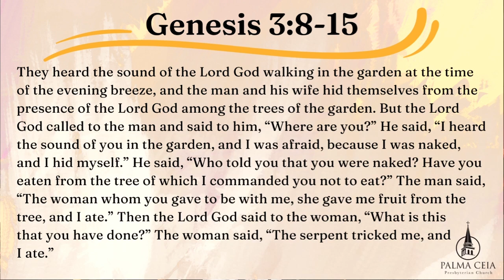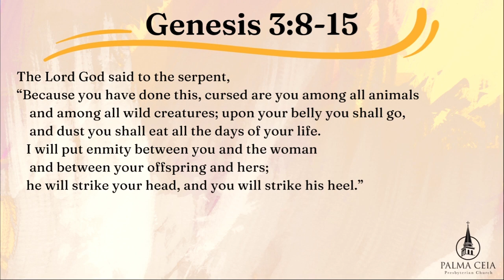Sermon preached by Rev. Kenny Hubbell at PCPC's Connections Service June 9, 2024